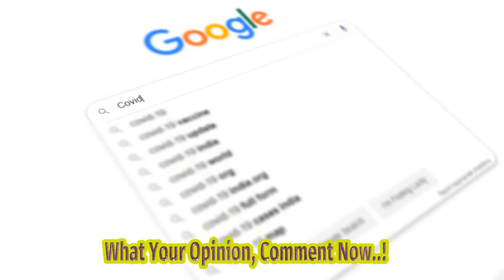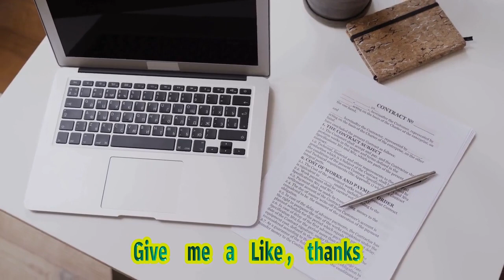Singer Irish Grinstead Of The Girl Group 702 Dies At 43 - Hollywood Reporter | Tribute To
Fame In The Late 1990s As A Member Of The R&b Girl Group 702, Known For Hits Like Where My Girls At? And Get It Together. The Group, Comprised Of Irish And Her Sisters Lemisha And Orish, Achieved Significant Success And Became A Staple In The Music Industry. In This Video, We Pay Tribute To The Incredible Talent And Lasting Impact Of Irish Grinstead. We Delve Into Her Musical Journey, Highlighting Her Contributions To The Music Industry And The Lasting Memories She Leaves Behind. Join Us As We Remember The Life And Legacy Of This Remarkable Artist. Video Title: Remembering Irish Grinstead: The Rise, Success, And Legacy Of 702's Leading Lady Hashtags: rememberingirishgrinstead 702legacy ripirishgrinstead Description: In This Heartfelt Tribute, We Remember The Life And Music Of Irish Grinstead, The Lead Singer Of The Legendary R&b Girl Group 702. Join Us As We Explore The Rise, Success, And Lasting Impact Of This Talented Artist. From Their Chart-topping Hits To Their Memorable Performances, 702 Captivated Audiences Around The World, And Irish Played A Pivotal Role In Their Success. Unfortunately, We Mourn The Loss Of This Remarkable Talent, But Her Legacy Will Forever Live On. Share Your Favorite Memories And Songs In The Comments Below As We Pay Tribute To The Incredible Irish Grinstead. Description Hashtags: irishgrinsteadtribute 702music legendsneverdie Tags: Irish Grinstead, 702, R&b Music, Girl Group, 1990s Music, Where My Girls At?, Get It Together, Tribute, Legacy, Music Industry, Remembering Irish Grinstead. Subtitles: In A Heartbreaking Announcement, It Has Been Reported That Irish Grinstead, A Prominent Singer And Member Of The Successful Girl Group 702, Has Passed Away At The Age Of 43. The News Of Her Sudden Death Was Revealed By Her Devastated Sister And Fellow Group Member, Lemisha. Irish Grinstead Rose To Fame In The '90s Alongside Her Fellow Group Members, Capturing The Hearts Of Fans With Their Chart-topping Hits Such As "steelo" And "where My Girls At." The News Of Her Untimely Death Has Sent Shockwaves Through The Music Industry And Left Fans Mourning The Loss Of A Talented And Beloved Artist. Details Surrounding Irish Grinstead's Cause Of Death Have Not Been Disclosed At This Time, Leaving Fans And The Wider Public Awaiting Further Information. As Tributes Pour In From Fellow Musicians, Fans, And Friends, The Legacy Of Irish Grinstead And Her Contributions To R&b Music Will Undoubtedly Be Remembered And Celebrated. The Girl Group 702, Consisting Of Irish Grinstead, Her Sister Lemisha, And Friend Kameelah Williams, Made A Significant Impact On The Music Scene With Their Infectious Beats And Empowering Lyrics. Their Groundbreaking Success Paved The Way For Other Female-driven Groups In The Industry. Irish Grinstead's Distinctive Voice And Captivating Stage Presence Will Be Deeply Missed By Her Fans And Those Who Had The Privilege Of Working With Her. Her Untimely Passing Has Left A Void In The Music World, Reminding Us Of The Fragility Of Life And The Importance Of Cherishing Our Loved Ones. While The Specific Circumstances Surrounding Irish Grinstead's Death Remain Unknown At This Time, Her Legacy And The Imprint She Left On The Music Industry Will Continue To Resonate For Years To Come. It Is A Devastating Loss For Her Family, Friends, And Fans, As They Come To Terms With The Untimely Departure Of A Talented And Cherished Artist. Singer Irish Grinstead Of The Girl Group 702 Dies At 43 - Hollywood Reporter | Tribute To Her Singing Career And Legacy